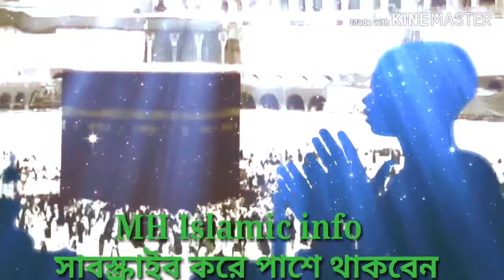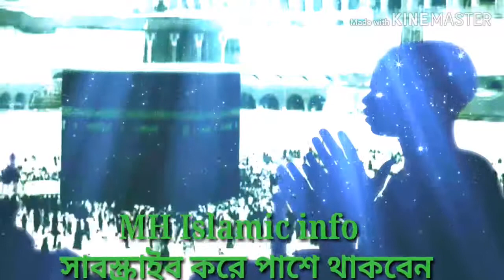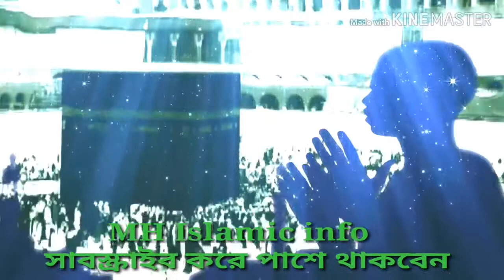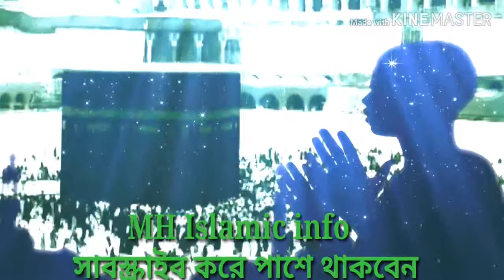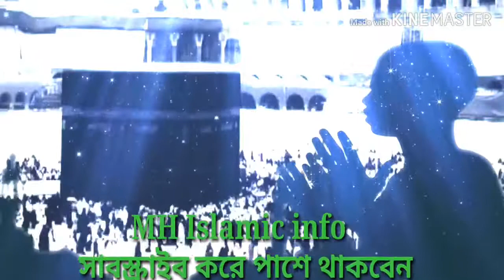যেই আটটি গুনের অধিকারি লোককে আল্লাহ ভালবাসে।Allah loves those who possess the power of eight times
যেই আটটি গুনের অধিকারি লোককে আল্লাহ ভালবাসে। আল্লাহ ভালবাসা পেতে হলে যেই কাজ গুলো করতে হবে
যেই কাজগুলো করলে আল্লাহ খুশি হয়।
এই   কাজগুলো করলে আল্লাহ খুশি হয়।
আখিরাতেে শান্তির জন্য যেই কাজগুলো করতে হবে।
যেনে নেন আপনার মধ্যে কইটাগুন রয়েছে।

MH Islamic info  চ্যানেলের সঙ্গে থাকার জন্য আপনাদের কাছে অনেক অসংখ্য ধন্যবাদ আর যদি আমাদের MH Islamic info  চ্যানেলটিকে ভালো লেগে থাকে অবশ্যই আপনারা সাবস্ক্রাইব করবেন আর আমাদের সঙ্গে থাকবেন অবশ্যই আমরা নতুন নতুন ওয়াজ মাহফিল এবং গজল নিয়ে আসি আপনাদের ভালো লাগলে অবশ্যই আমাদের ভিডিওতে কমেন্ট এবং শেয়ারকরবেন এবং আল্লাহতালার বানী সকল লোকের কাছে পৌঁছে দেবেন।